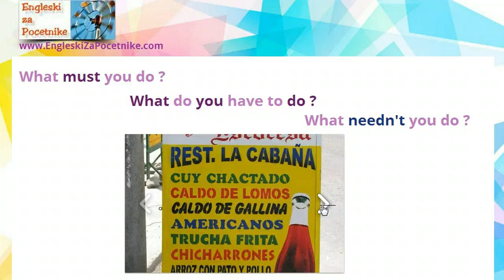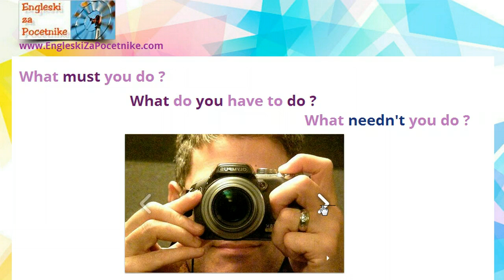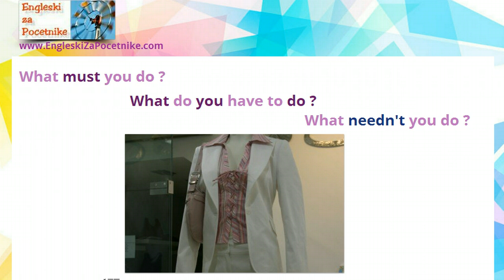Morati i ne morati na engleskom: must, have to i needn't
Idealan sajt za prave i lažne početnike u engleskom. Uz objašnjenu gramatiku, možete naći i vežbe sa proverom (na dnu vežbe samo kliknete na "check"):

a pre nje možete informativno pročitati reč dve o

1. spelingu i engleskom alfabetu

2. izgovoru

3. predstavljanju

4. pozdravljanju

Ako želite sami da otkrivate teme o kojima pišem od 2011. godine, najbolje mesto je sam blog

Nešto više o meni i o tome kako je nastao EngleskiZaPocetnike.com, možete pročitati ovde